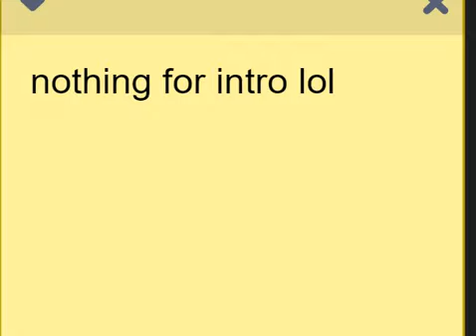i was so bored ;skull:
hes here to breath once more

HE BREATHED KILL HIS ASS

Note 1: The dumbass short fangame i just made was a idea form help form the void watch the video